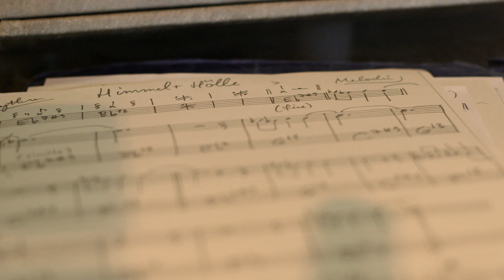CVDG Projekt "Limbo"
Henrik Walsdorff - alto sax
Rudi Mahall - bass clarinet
Martin Klingeberg - trumpet and euphonium
Christian von der Goltz - piano and compositions
Jan Roder - bass
Kay Luebke - drums

recorded 24th and 25th of June 2021 at ZentriFuge
with support from German Musikfonds
recording engineer: Tito Knapp
mixed and mastered by Guy Sternberg
graphic design & collage by Imke Wagener
produced by Robert Hödicke

Two Nineteen Records 2-19-009

Like on „paradise“, the first CD of the „cvdg projekt“, composed tunes with harmonic patterns and traditional Jazz grooves alternate with free improvisations.